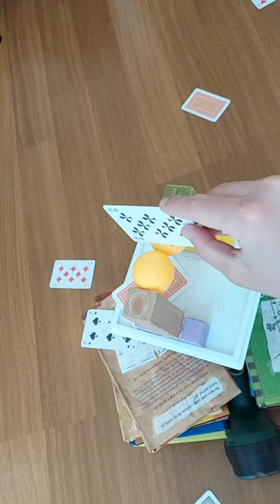THROWING CARD BETWEEN TO ROTATING PING PONG BALLS 🤩(Card Throwing Trick Shot) | Ewox YK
THROWING CARD BETWEEN TO ROTATING PING PONG BALLS 🤩

MY VIDEOS I RECOMMEND YOU WATCH;

Bye 👋